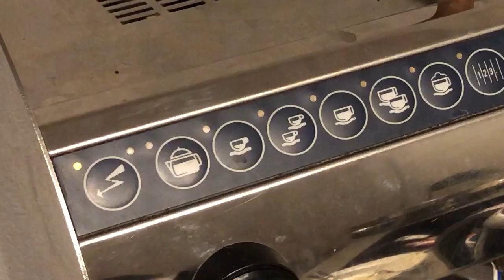Morning routine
It was tuesday morning. I was excited so I woke early. I had an appointment with a photographer later that day. I had loads to do. But first, make a short video.

So I took my phone and my tripod and I shot these clips. Then I threw them into Premiere Pro and cut them into this. Just a funny little video!
It made my mum laugh so I thought I'd throw it out there.